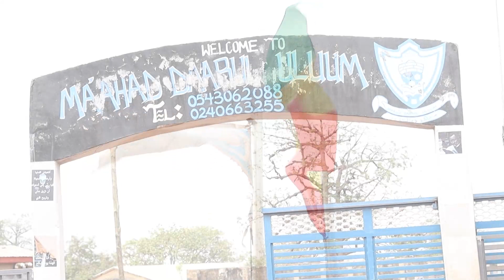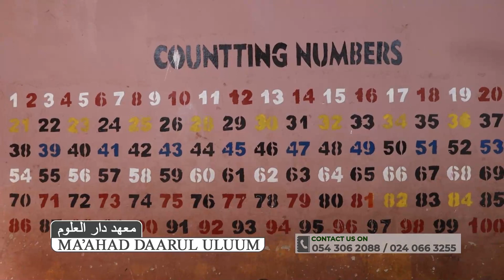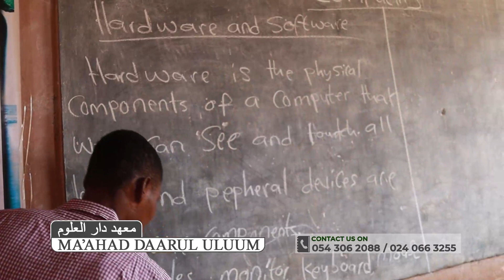MA'AHAD DAARUL ULUUM معهد دار العلوم - [TEASER 1] || iSLAMLOG ||Official